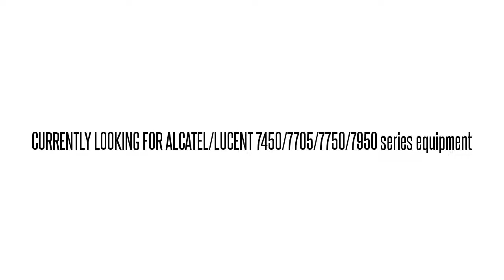3EM02106AW01 SN56ACBAAA 1603 SM 1603SM OC48 INTFC MOD